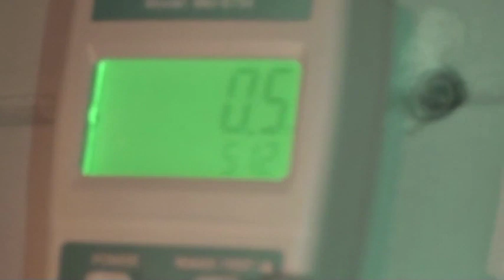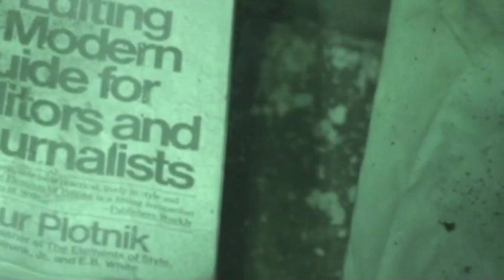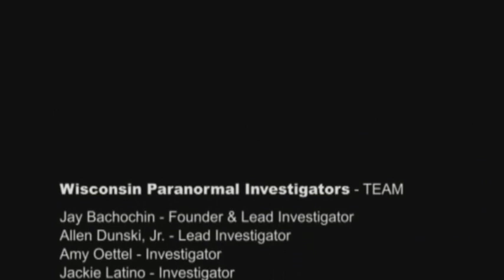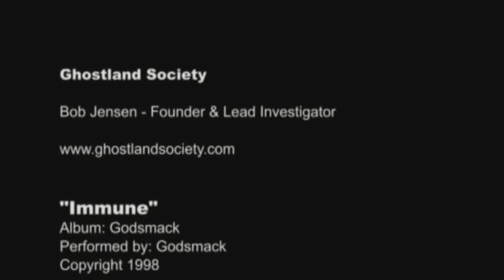Ohio State Reformatory Investigation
Wisconsin Paranormal Investigators & Ghostland Society teamed up to perform a hunt in November '09 on Friday the 13th.  We investigated the infamous Ohio State Reformatory in Mansfield, OH.  This prison was built back in the 1800's and held prisoneers up to until th 90's.  There has been countless claims of paranormal activity within these walls.  When the prison closed down they filmed such Hollywood movies here such as: Tango & Cash, Air Force One and the famous The Shawshank Redemption.